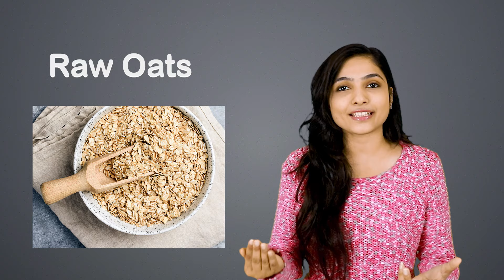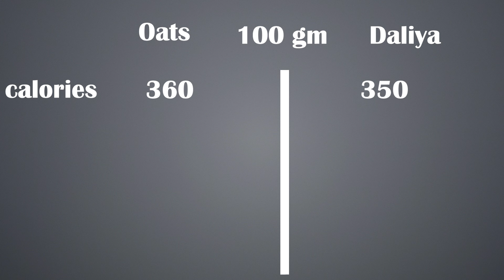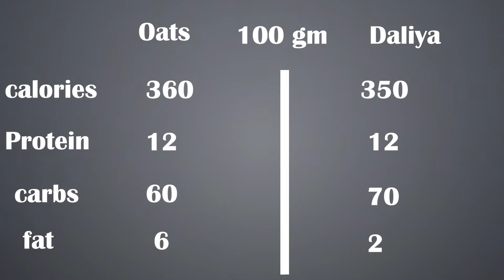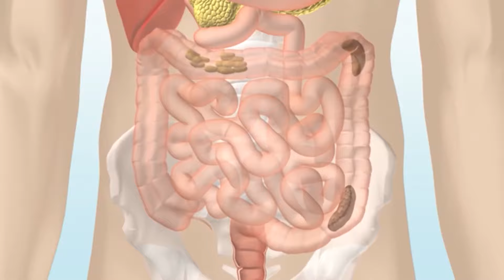oats vs daliya Which is Better ? | oats benefits | dalia benefits | Living Bright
Oats vs Dalia | Which is Good for Weight Loss | ओट्स और डालिये में से बेहतर कौनसा है: Oats and Dalia are very important snacks in INDIA. However when trying to decide which is good for weight loss,

or you can send a WhatsApp message "Join Living Bright" to (you will be added in 📢 the broadcast list 3-4 days )

COPPER WATER BOTTLE
WEIGHT SCALE
FULL BODY MASSAGER
APPLE CIDER VINEGAR
WHEY PROTINE POWDER
MY TOOTHPASTE
MY SHAMPOO
MY TOOTHBRUSH
BLUE FILTER GLASS (SPACES)
VEGINA WASH
YOGA AND EXERCISE MAT
ALOE VERA GEL
SPORTS BRA
SKIPPING ROPE
SKIPPING ROPE
CrossBeats Smart Watch for sports
Noise NoiseFit Endure Smart Watch

My Equipment
3. Mic

🔶MORE ON LIVING BRIGHT RELATED THIS TOPIC🔶
👉Ghee vs oil which is best for cooking and health benefits|देसी घी के फायदे| desi ghee vs refined oil

👉Know your body type as per ayurveda | sharir ki prakriti kaise jane| vata pitta kapha dosha in hindi

This video can also answer the following questions (just in case you wanted to know) ..
1.oats khana chahiye ya dahliya ?
2. best healthy breakfast kya hai ?
3. dalia me kitna protein hota hai
4. oats me kitna protein hota hai
5. oats aur dalia me carbs kitna hota hai

livingbright wishes you good health.🙏
😊Living Bright😊